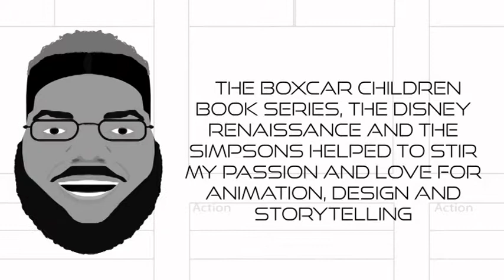Demo Reel 2020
My official updated demo reel for 2020